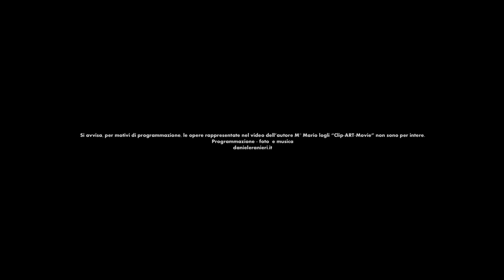M° Mario Logli Urbino Palazzo Ducale 2017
URBINO – Mario Logli, il grande artista urbinate che vive e lavora a Milano, in questo periodo è a Urbino, la sua città natale per allestire una grande mostra che è costituita da un corpus di oltre 100 opere, dislocate addirittura in tre grandi locations: Palazzo Ducale di Urbino, la Rocca di Senigallia e la Rocca demaniale di Gradara.

La mostra, curata dal grande critico d’arte Philipe D’averio, verrà inaugurata a Palazzo Ducale a Urbino alle ore 17 del 31 maggio e contemporaneamente saranno aperte anche le altre due prestigiose sedi espositive. La mostra rimarrà aperta al pubblico fino alla fine di settembre.

– Maestro Logli, tre gradi mostre in una dal tema: Dalla memoria al mito. Perché?

“E’ un riconoscimento che mi hanno voluto attribuire, perché da tanti anni decanto con la pittura Urbino e il Montefeltro. Una mostra che dal punto organizzativo mi sta impegnando molto, anche se ho vicino a me un personaggio di grande competenza, che curerà anche il poderoso catalogo: Philpe D’Averio insieme al prof. Giorgio Nonni dell’Università di Urbino”.

– Lei Maestro proprio per l’amore che ha per la sua terra d’origine ha avuto un importante riconoscimento dall’Università di Urbino: il Sigillo per meriti artistici…

“Sono molto contento e orgoglioso per il riconoscimento che l’università urbinate mi ha voluto attribuire ed ora con questo omaggio a Urbino e al Montefeltro, spero di contraccambiare l’affetto alla mia terra.”

– Maestro, ci può illustrare e anticipare come sarà strutturata la mostra?

“La mostra è suddivisa in quattro sezioni con rispettivi temi, scelti insieme a D’Averio. In particolare la prima sezione è dedicata ai giochi nel teatrino urbinate. D”averio ha voluto spiegare il significato di questi giochi, che sono degli oggetti derivati dalle figurazioni delle tarsie all’interno di Palazzo Ducale e derivanti dal geometrismo di Luca Pacioli e del Laurana. D’averio li ha definiti il Lego del Rinascimento. Vi è poi una seconda sezione dedicata all’archietettura, i vicoli, le piazze di Urbino nell’evoluzione del tempo. Carlo Bo ha definito la mia opera su Urbino con questa definizione: “Logli ci restituisce Urbino più vera del vero”.

L’archietterua urbinate a cui mi sono ispirato mi rende interprete nella memoria della mia città in senso poetico, qiale essenza del ricordo di una architettura che è mutata nel tempo. Ancora oggi nella mia immaginazione, Urbino è più di quella che è. Vi è poi una terza sezione, dedicata alle isole volanti,tema che già ho sviluppato, evidenziando anche i paesaggi di Loreto e Recanati. Mi sono ispirato ad un importante saggio storico-architettonico del ricercatore urbinate, Mazzini, che ha scritto un ponderoso studio su “Le pietre raccontano Urbino. Qui la terra e le pietre si strappano dalla terra che è sempre più inquinata moralmente e materialmente. Urbino purtroppo non è più quella della mia infanzia e adolescenza. E’ una città d’arte come tante altre in Italia, inondata dal marciume pseudo culturale e dalla pochezza valoriale e vola e fugge da questi pericoli. Infine l’ultima sezione è dedicata agli Invasori, cioè quei personaggi malefici, gli organismi chimici come le diossine inquinanti, veleni che la terra ha assorbito. Un tema che mi è stato sempre caro, perché già nella lontana mostra che tenni a Milano, al castello Sforzesco, analizzai queste tematiche e fu una mostra profetica, perché pochi mesi dopo si verificò l’inquinamento di Seveso”.

– Maestro, ma perché queste tre grandi mostre hanno avuto importanti locations come le rocche e palazzi come a Urbino, Senigallia e Gradara e non ha pensato di utilizzare la Rocca Costanza di Pesaro?

” Devo essere sincero ed evitare polemiche. Io la domanda per utilizzare Rocca Costanza l’ho fatta agli organi competenti, ma non ho avuto una risposta scritta e chiara. Addirittura avevo trovato anche uno sponsor per finanziare la mostra nelle tre locations, stanze, sotto il portico della Rocca, che potevano essere visitate durante l’intervallo o le pause dei concerti estivi. Ma tutto è volato come le mie isole”.
di PAOLO MONTANARI